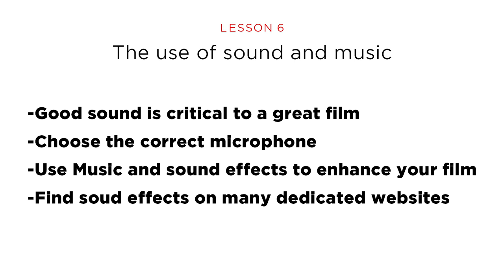Filmmaking Tutorial 6: The use of Sound and Music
Understand if a Directional Microphone or a Omni-directional Microphone is more suitable for your type of sound.